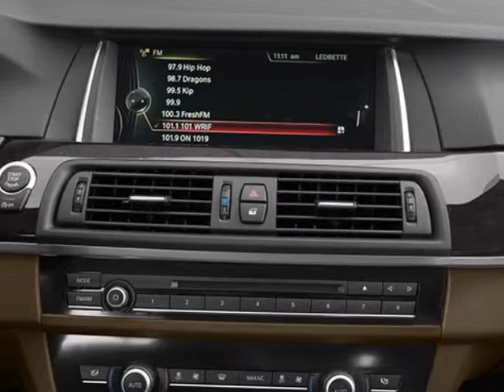2014 BMW 5 Series 535i Sedan - San Mateo, CA